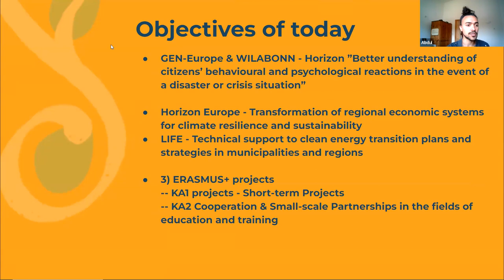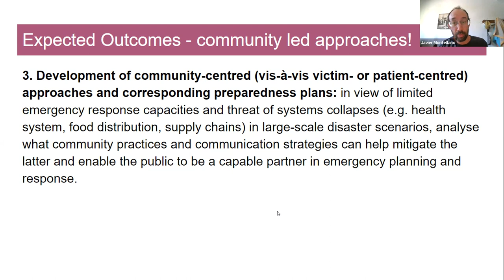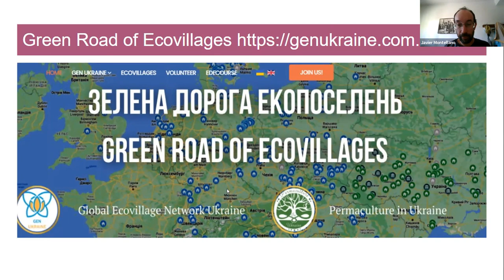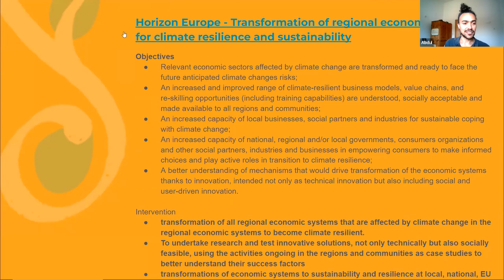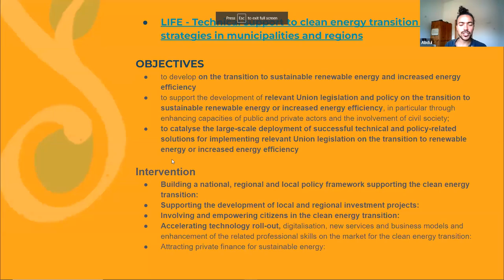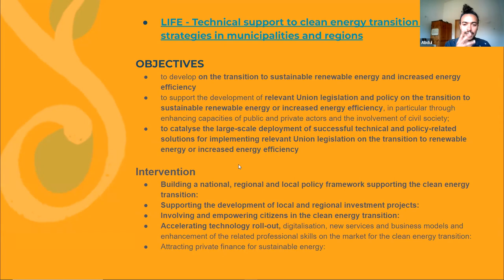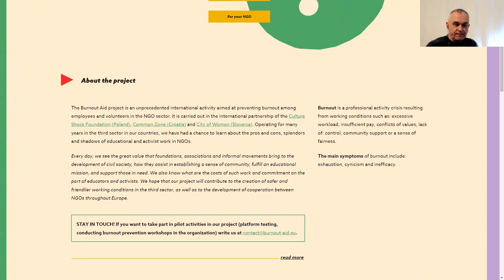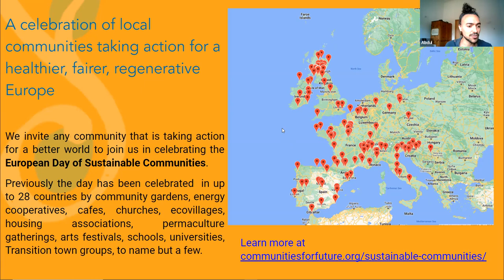ECOLISE Project Building session: June 2022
Join us for a second meeting to explore project collaboration in our Network.

1) Javier Montellano (Project Manager at GEN-Europe) and Norbert Steinhaus (International cooperation and networking at WILABONN) are leading the topic Better understanding of citizens’ behavioural and psychological reactions in the event of a disaster or crisis situation.
One of the expected outcomes fits very well with the current work with GEN-Ukraine (Green Road): “Development of community-centered (vis-à-vis victim- or patient-centered) approaches and corresponding preparedness plans: in view of limited emergency response capacities and threat of systems collapses (e.g. health system, food distribution, supply chains) in large-scale disaster scenarios, analyse what community practices and communication strategies can help mitigate the latter and enable the public to be a capable partner in emergency planning and response. ”

2) Two Life calls have also been identified as potential opportunities, and ECOLISE has been reached out to participate, but until now no lead organization has stepped up to lead the process
-- Transformation of regional economic systems for climate resilience and sustainability
-- Technical support to clean energy transition plans and strategies in municipalities and regions
3) It’s already June, which means that the next deadline for ERASMUS+ projects is right around the corner (4 October 2022). Do you have a cooperation idea among the network?
-- KA1 projects - Short-term Projects
-- KA2 Cooperation & Small-scale Partnerships in the fields of education and training